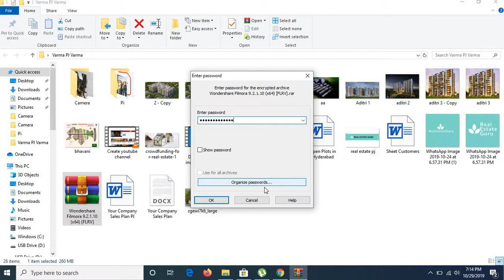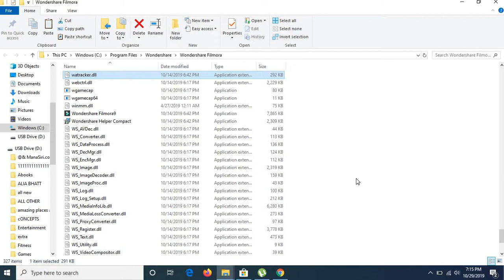How To Register Filmora, Lifetime Free Access and Remove Water Mark From Filmora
Follow us on